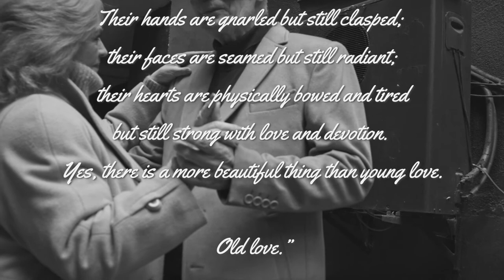Nadine Reads... The Beauty of Love (Top 50 Wedding Readings)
The Beauty of Love (Author Unknown)

The question is asked: “Is there anything more beautiful in life than a young couple clasping hands and pure hearts in the path of marriage? Can there be anything more beautiful than young love?”

And the answer is given: “Yes, there is a more beautiful thing.

“It is the spectacle of an old man and an old woman finishing their journey together on that path. Their hands are gnarled but still clasped; their faces are seamed but still radiant; their hearts are physically bowed and tired but still strong with love and devotion. Yes, there is a more beautiful thing than young love. Old love.”

Images: Couple on The Beach by Jonathan Borba (pexels.com)
Couple Dancing by Tima-Miroshnichenko